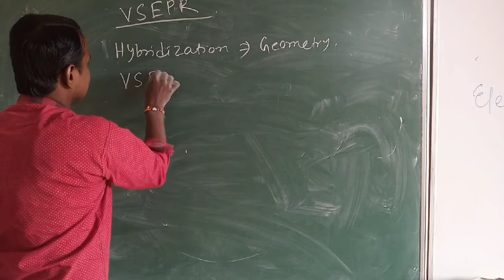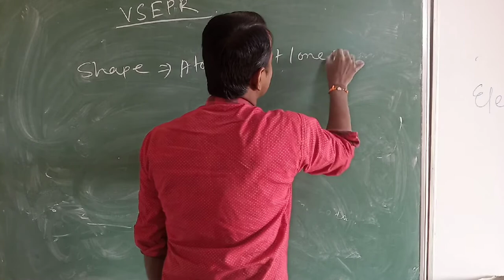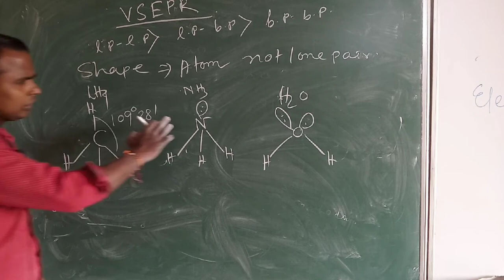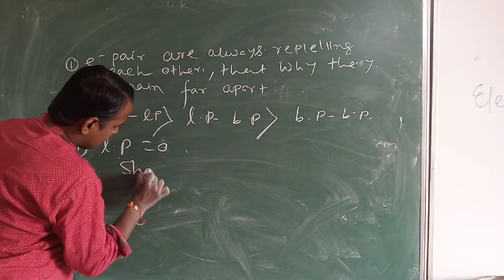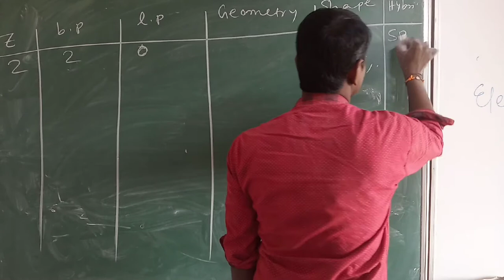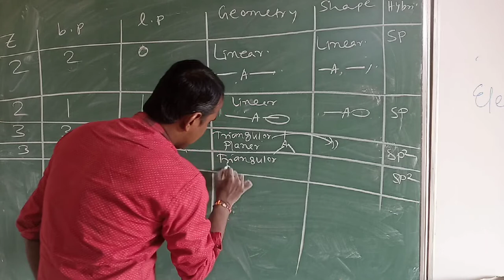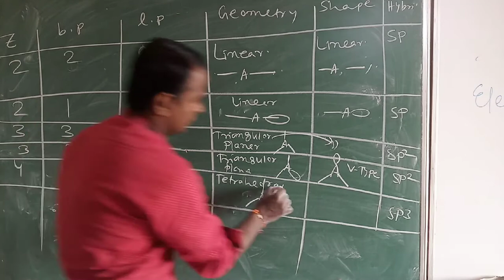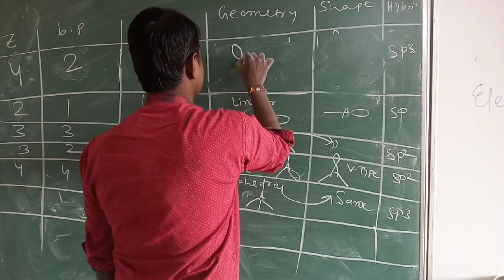CLASS-11TH,CHEMISTRY, CHAPTER-4 CHEMICAL BONDING **VSEPR**